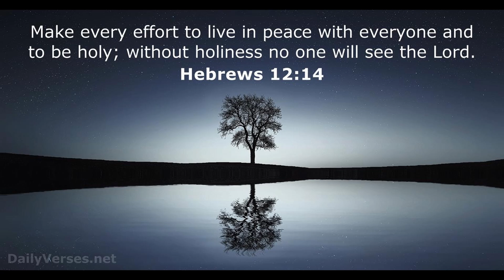Come paint with me Fluid art in real time no cuts, no talking, all music